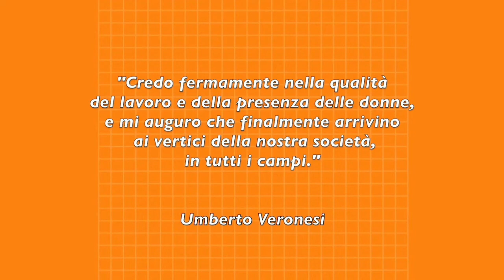Donne nelle STEM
Il primo passo per una cittadinanza partecipata è l'appianamento delle disuguaglianze. Nonostante le donne rappresentino la maggior parte dei laureati nel mondo, circa il 57%, nell'ambito STEM (Science, Technology, Engineering, Mathematics) sono poco presenti: meno del 40%.
Parliamo della questione con due studiose dell'Università Milano-Bicocca: Zenia Simonella, assegnista di ricerca nel Dipartimento di Sociologia e Ricerca Sociale, ed Elena Sacco, ricercatrice presso il Dipartimento di Biotecnologie e Bioscienze.
Video di copertura liberi per l'utilizzo secondo la licenza CC 1.0.
Video realizzato da Jolanda Serena Pisano e Olga Panchenkova con la supervisione di Lorenzo Bordoni.
Fonti:
Becker, G. S., Hubbard, W. H. J., & Murphy, K. M. (2010). Explaining the Worldwide Boom in Higher Education of Women. Journal of Human Capital, 4(3), 203–241. doi:10.1086/657914
Charlesworth, T., & Banaji, M. R. (2019). Gender in Science, Technology, Engineering, and Mathematics: Issues, Causes, Solutions. The Journal of neuroscience : the official journal of the Society for Neuroscience, 39(37), 7228–7243. doi: 10.1523/JNEUROSCI.0475-18.2019